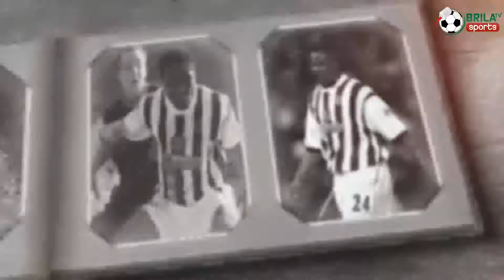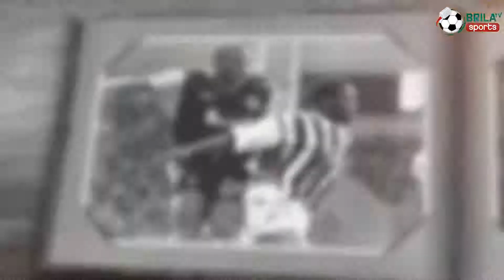IFEANYI UDEZE DAIRY WITH IDOREYEN